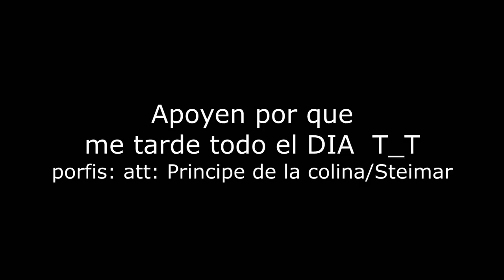Candy Hereda el 50% del Clan Ardley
Pueden hacer donaciones pequeñas : (  si quieren Claro esta!

Steimar

                                                    audio libro:
Un audiolibro es la grabación de los contenidos de un libro leídos en voz alta. Un libro hablado. Aprovechando las posibilidades que ofrecen las nuevas tecnologías en el campo de la información y la difusión de contenidos, ha aumentado su difusión.

    ASMR: El término ASMR (del inglés Autonomous Sensory Meridian Response,
                                     Respuesta Sensorial Meridiana Autónoma

                                                      ASMR

Title 17, US Code (Sections 107-118 of the copyright law, Act 1976):
                            -Todo mi Contenido es creado por mi.

                                           soy el creador de todos mis videos
                                                                   videos.
                  audio de candy ,historias trono de cristal,candy candy capitulos
encontraras videos de todos los tipos espectaculares tales como :

crista.books.triunfo,exito,youtuber,tendencia,influencer,vistas,rating,cuestiones,legales,criterio,autonomia,EXITO,pensamiento,quererse.
riquesa.poder.ganador,triunfo.realeza.EXITOSO.GANADOR.lindo.videos
libro - book,books.libreria,libros online.escuchar libro.aprender libro.narracion hombre.

                                             ABECEDARIO
A B C D E F G H I J K L M N Ñ O P Q R S T U V W X Y Z
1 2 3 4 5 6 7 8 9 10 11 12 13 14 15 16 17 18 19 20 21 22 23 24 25
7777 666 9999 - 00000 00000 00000 (VIDEOS DE YOUTUBE)

incredibile, immortale, cresce, criaturu, zitellu, pocu , zitella, famiglia, zitelli, cumunità, dozzina, maestru, musculi, forza, sucietà, mondu mudernu, spaziu